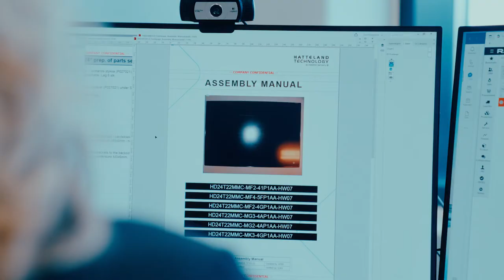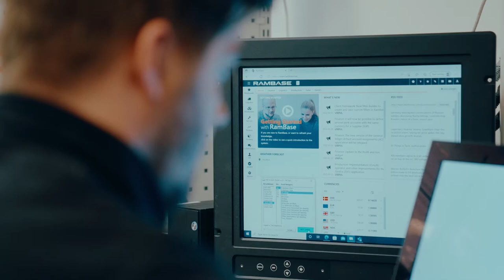Supply Chain Management of Technology Goods with Hatteland Technology | Customer Story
For Hatteland Technology, RamBase delivers end-to-end supply chain visibility with full traceability at every level. Connecting their processes in one system to enable a seamless flow of activities across the entire supply chain.